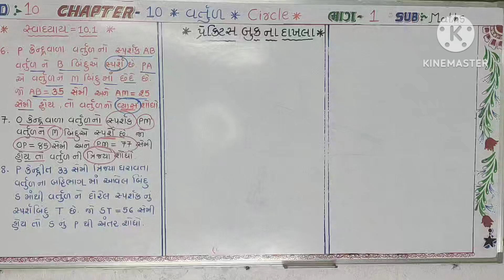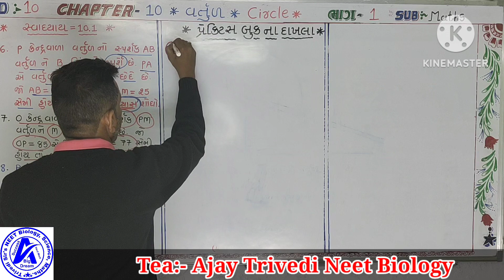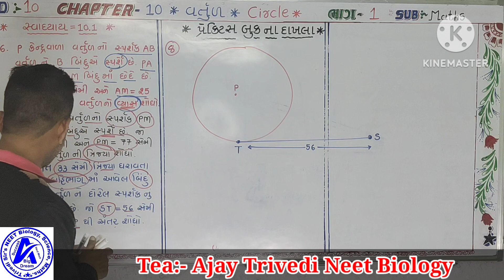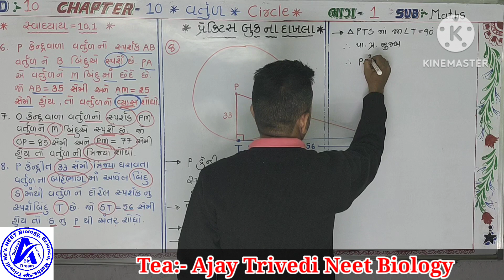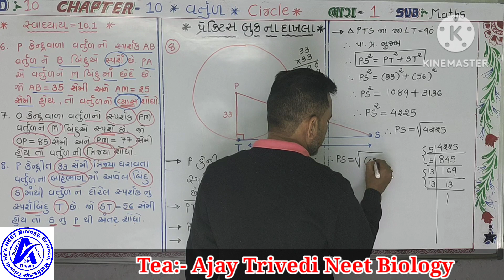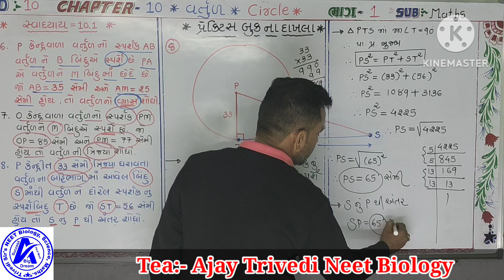December 15, 2022